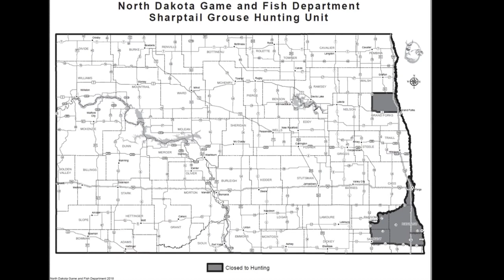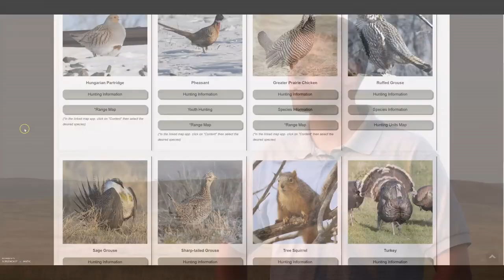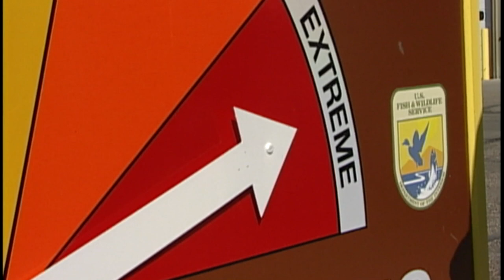2020 Grouse and Partridge Season Preview - NDGNF - 09-03-2020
Find out how the 2020 Grouse and Partridge hunting seasons are shaping up in this week's ND Outdoors webcast.